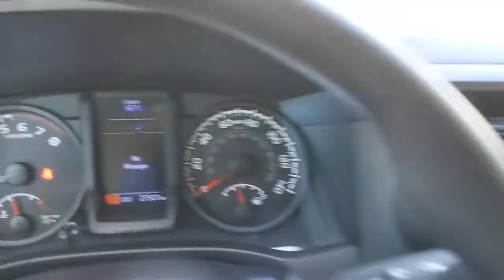2019 Toyota TACOMA San Antonio, Austin, New Braunfels, Houston, Converse, TX A02533C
2019 Toyota TACOMA

Gunn BuickGMC
12526 IH 35 North

Call Today on this 2019 Toyota Tacoma SR5 and be the first in line. We are performing our multi-point inspection and making sure it meets our standards but we are ready to answer your questions. If this is the one for you call now.ABS brakes, Active Cruise Control, Electronic Stability Control, Illuminated entry, Low tire pressure warning, Remote keyless entry, Traction control.Odometer is 3512 miles below market average!CARFAX One-Owner. Clean CARFAX.Priced below KBB Fair Purchase Price!2019 Gray Toyota Tacoma SR5 2.7L I4 DOHC 16V 6-Speed Automatic